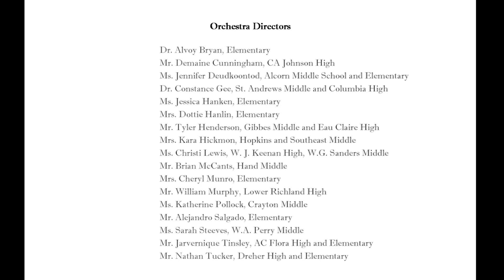Richland One District Honor Orchestra Concert - Spring 2023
Richland One's Honor Orchestra performs their Spring 2023 Concert.

0:00 - Intro
5:50 - Middle School Honor Orchestra
25:51 - Faculty Orchestra
32:52 - High School Honor Orchestra
58:14 - Credits